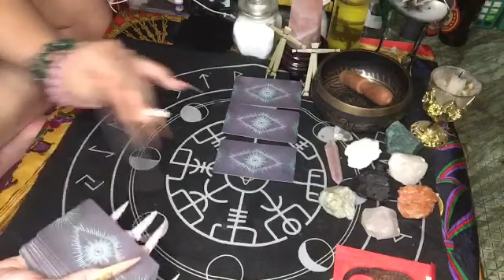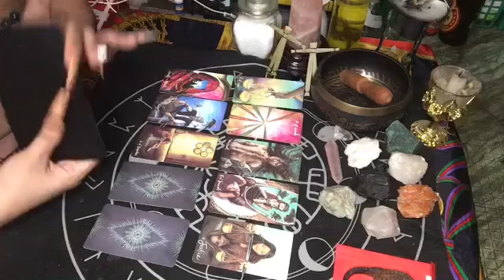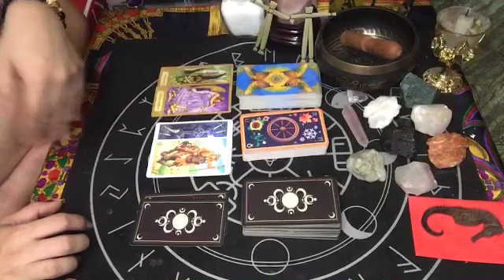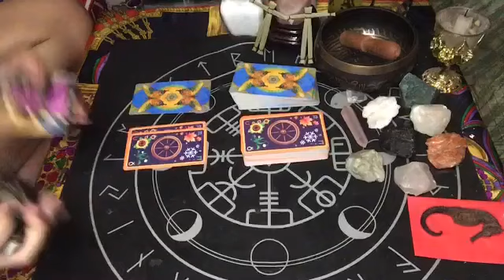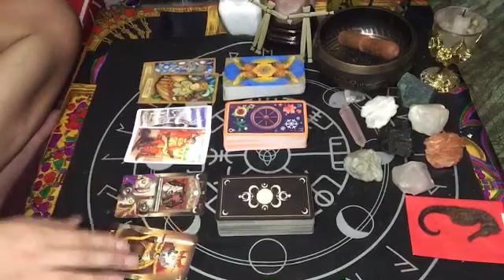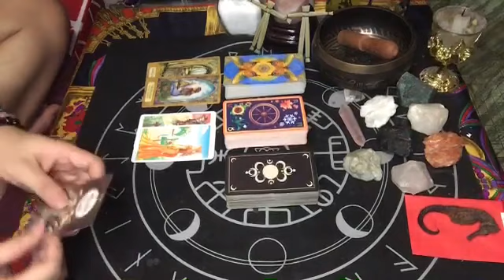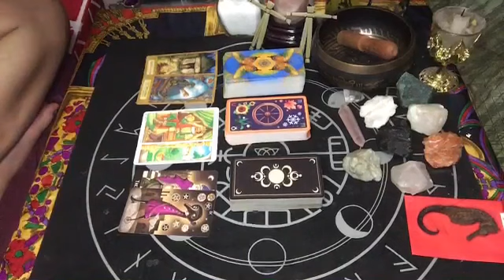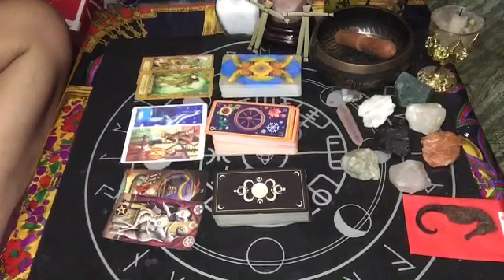LIBRA JULY 13-14, 2020 THEY ARE MISSING YOU TOO | TAROT READING